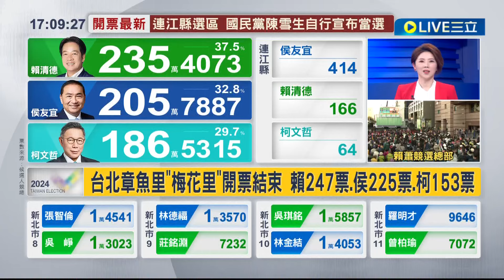連江縣國民黨立委陳雪生 自行宣布當選｜主播 許貴雅｜【LIVE大現場】20240113｜三立新聞台